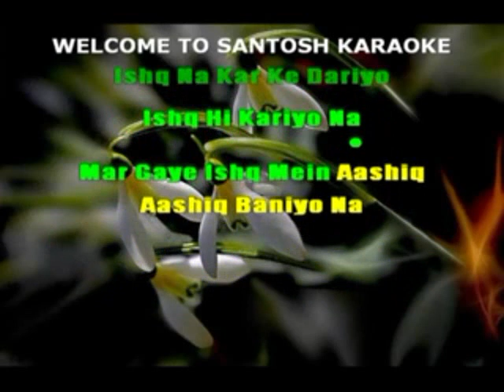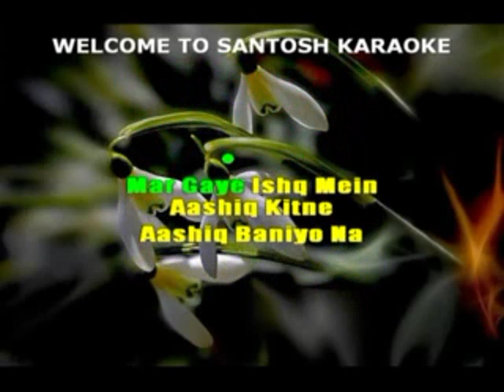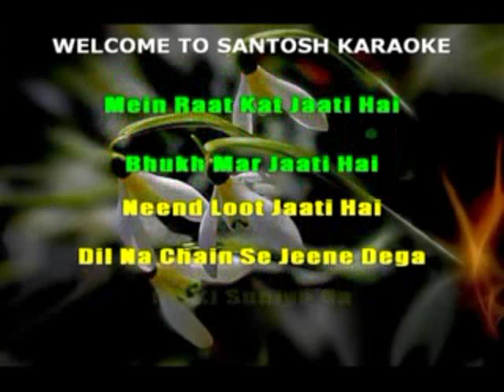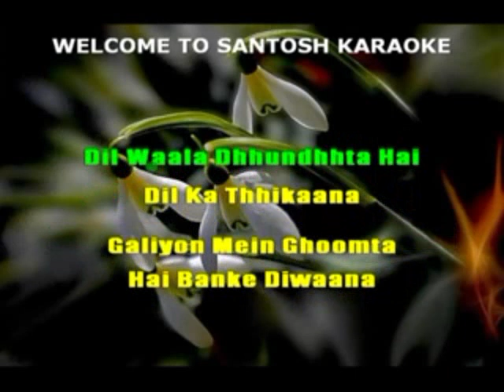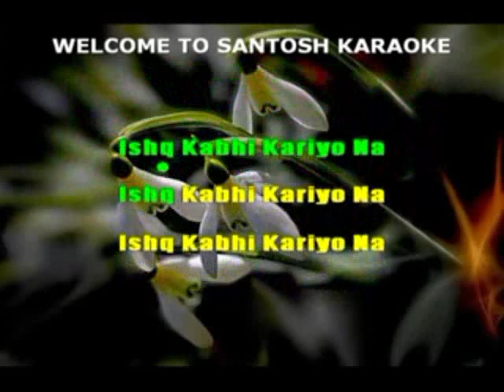644 Ishq kabhi kariyo na -Musafir -Sunidhi Chauhan karaoke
644 Ishq kabhi kariyo na
Movie/Album: Musafir